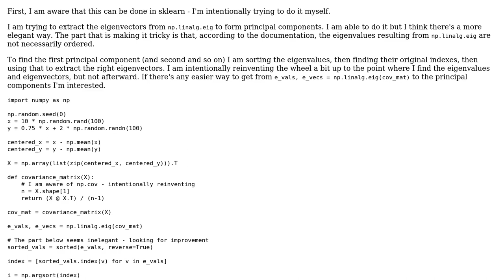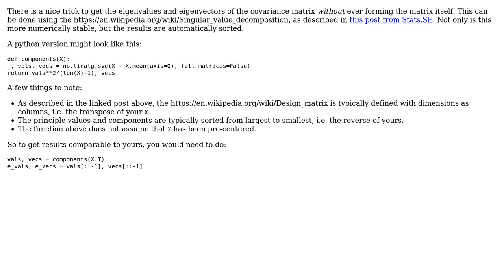Code Review: Extract principal components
With thanks & praise to God, and with thanks to the many people who have made this project possible! | Content (except music & images) licensed under CC BY-SA | Music | Images & others | With thanks to user jss367 user Jamal user GeoMatt22 and the Stack Exchange Network Trademarks are property of their respective owners. You are responsible for your own actions.